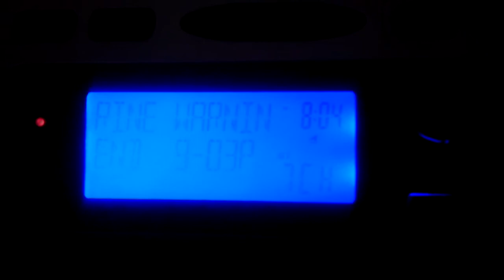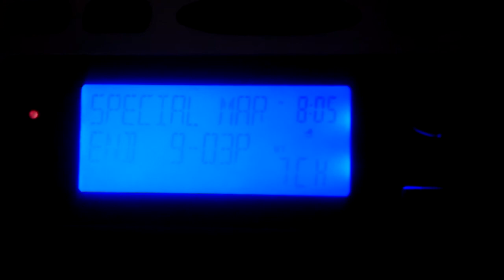EAS #95 - Special Marine Warning